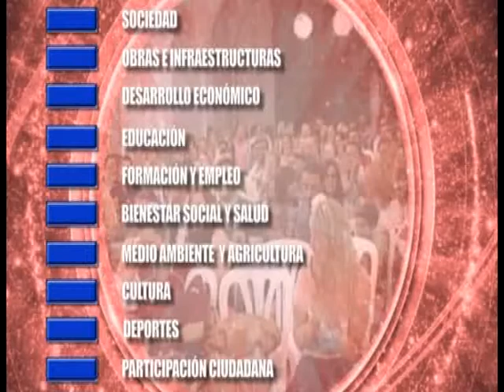Noticia 50 aniversario Peña Bética. Febrero 2013. Osuna Televisión